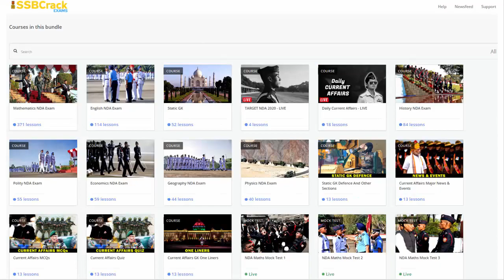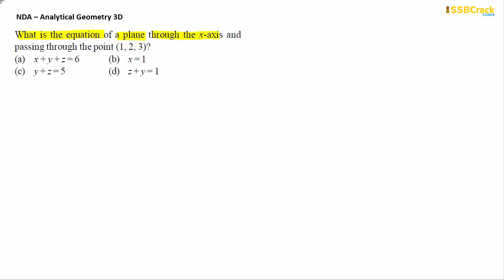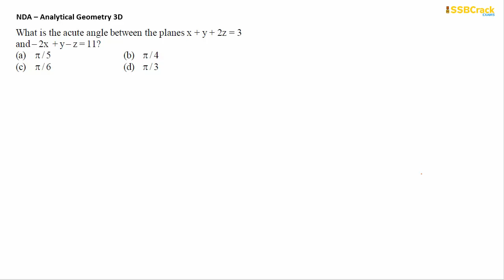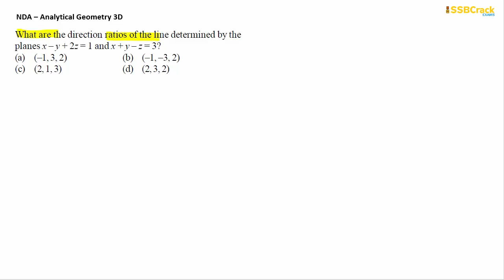Analytical Geometry - 3D | NDA 2020 - Part 23